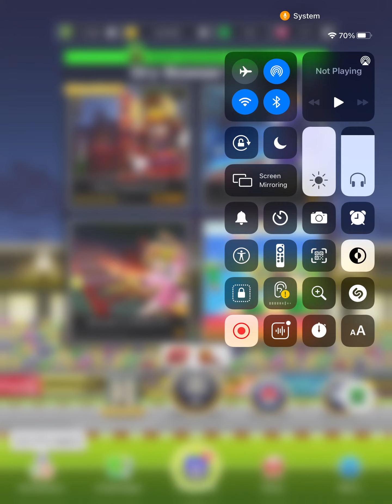Kirby The Creator-Gamer Series l Mario Kart Tour l #2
Kirby The Creator-Gamer, who is today, playing Mario Kart Tour for the first time.